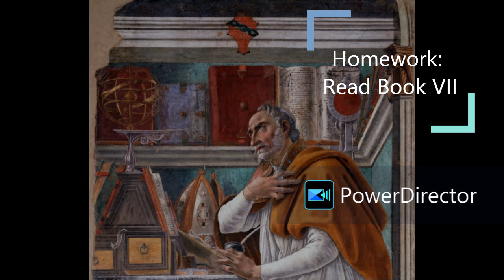Confessions - St. Augustine of Hippo - Chapter 6